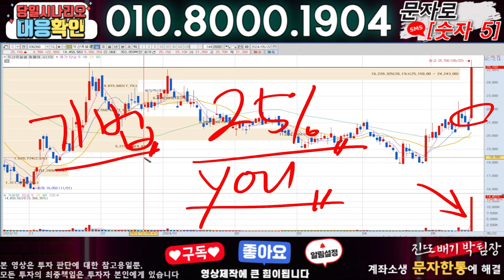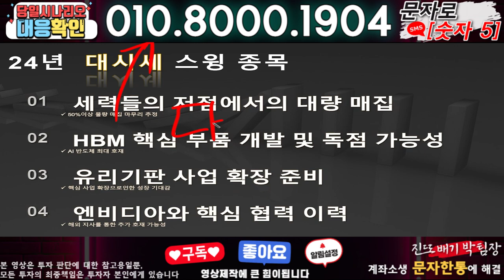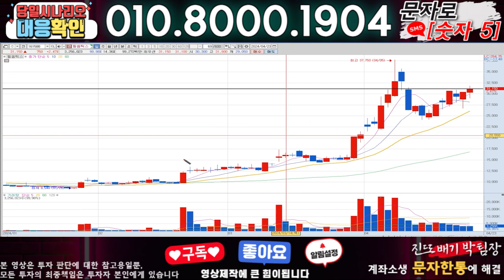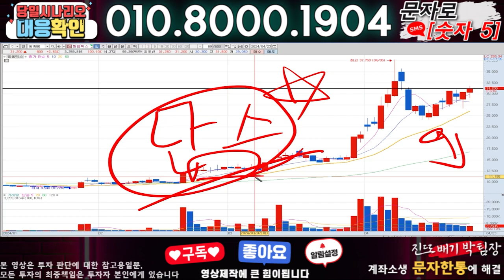엔젤로보틱스 ) 3분전 기습속보-공식입장발표!! 무슨일인가?